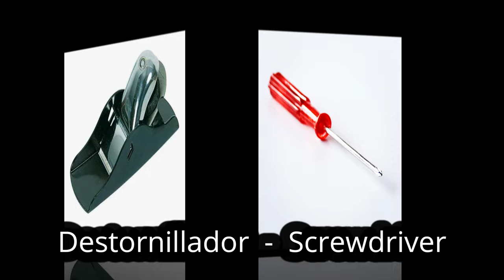Herramientas de carpintería en español e inglés. English Vocabulary.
Las herramientas más comunes utilizadas por los carpinteros pueden variar según el tipo de carpintería y la tarea específica, pero aquí hay una lista de las herramientas más utilizadas por los carpinteros en general

 Sierra - Saw
 Martillo - Hammer
 Taladro - Drill
 Cinta métrica - Tape measure
 Lijadora - Sander
 Formón - Chisel
 Sierra caladora - Jigsaw
 Nivel - Level
 Gatos de carpintero - Clamps
 Llave inglesa - Wrench
 Destornillador - Screwdriver
 Cepillo de carpintero - Hand plane
 Sierra de inglete - Miter saw
 Sierra circular - Circular saw
 Escuadra de carpintero - Carpenter's square
 Limatón - Wood file
 Berbiquí - Bradawl
 Avión de bloque - Block plane
 Fresadora - Router
 Pistola de clavos - Nail gun